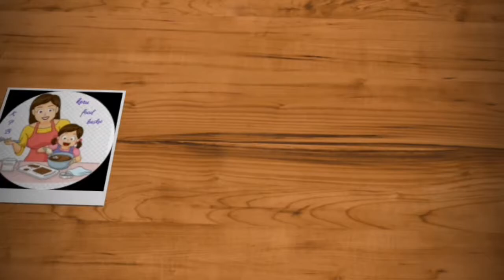Burma food atho resipe at home tamil/kerufoodbasket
keru food basket
homemade atho resipe at home  tamil#kerufoodbasket

Vazhaithandu soup
1.vazhaithandu
2.onion
3.tomato
4.peper
5.seerakam
6.thaniya
7.coriander

Atho recipe,

1. Noodles
2.cabbage
3. Chilli flakes
4.salt water
5.temantir  water
6.lime juice
7.carlic oil
8.fride onion
9.bejo